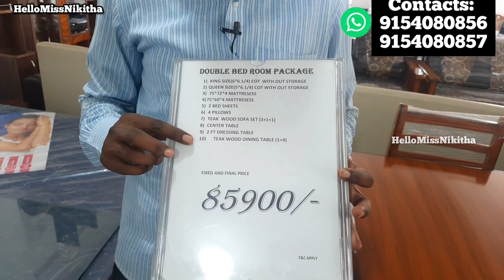Fancy Home Furniture Items Combo Discounts At 50% Off, Reasonable Price Sofa bed Dining TV Unit Sets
Store Name: New Furniture Club

Address:
Rampally, Main Road, beside Survi Babai Goud Function hall,
Lakshmi Nagar, Nagaram, Secunderabad, Telangana 500083